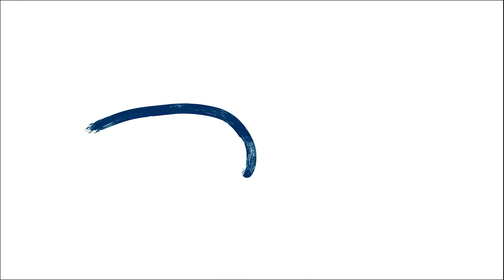DESAFIO ZICO 10 #2 ALEXANDRE PIRES - Altinha impossível! | Canal Zico 10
O Galinho convida o cantor Alexandre Pires para um desafio contra Vegeta. Quem leva essa?